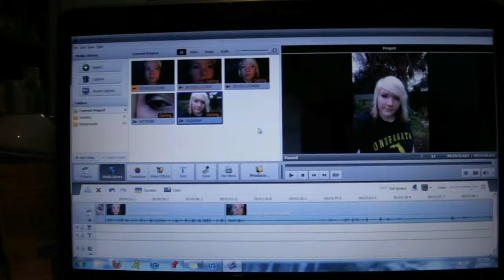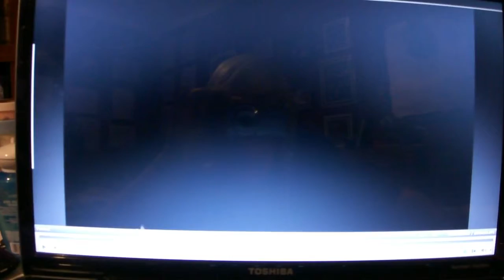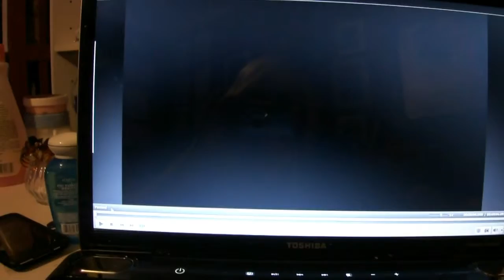Possible Intro for Other Channel (2-11/12-11 Day 37&38)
all links on main page